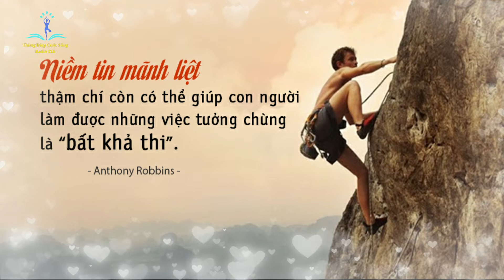SỨC MẠNH CỦA NIỀM TIN I Radio 21h Thông Điệp Cuộc Sống I Giọng đọc: Tuyết Mai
✔️❤️ Radio 21h Thông Điệp Cuộc Sống - Kênh Radio nuôi dưỡng tâm hồn bạn
 🌐📌 Rất mong nhận sự ủng hộ và  ý kiến đóng góp của quý thính giả cho kênh ngày càng phát triển, đem lại nhiều giá trị, bài học cuộc sống hữu ích cho mọi người.

✔️✔️❤️ Nếu có bất cứ thắc mắc, khiếu nại nào về bản quyền, nội dung, hình ảnh, âm nhạc ...có trong video mong chủ sở hữu liên hệ trực tiếp với tôi qua địa chỉ :